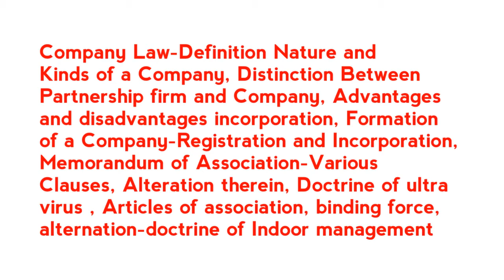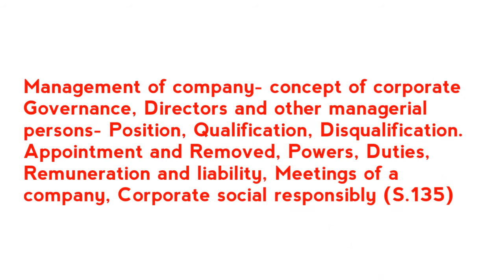Company Law | Hindi LL.B Lecture | by Advocate Nadeem Uddin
Introduction of LL.B. paper Company Law by Nadeem Uddin(Advocate High Court), Ex Lecturer. Author of 43 Legal Awareness Books. This lecture comprises of short introduction on Definition Nature and Kinds of a Company, Advantages and disadvantages of ompany, Formation of a Company, Memorandum of Association, Articles of association, Prospectus, Promoters, Shares, Transfer of shares, Debentures, General Meetings of share holders, Management of company, Directors, Meetings of a company, Corporate social responsibly, Protection of minority Right, Winding up of company, types of winding up, grounds of winding up by tribunal, Powers and duties of liquidator IN EASY HINDI